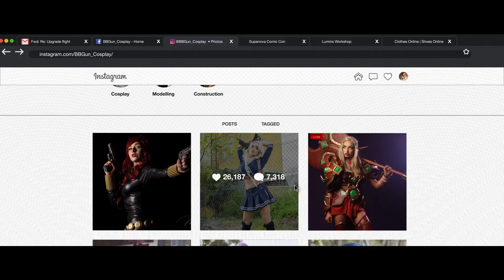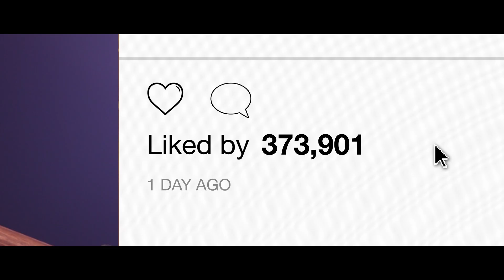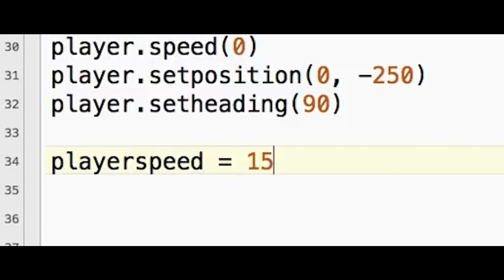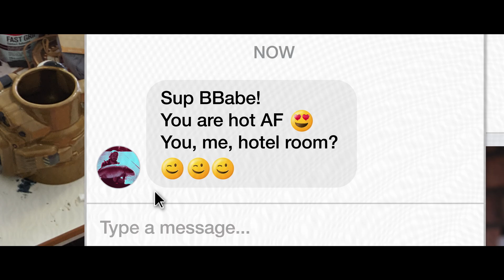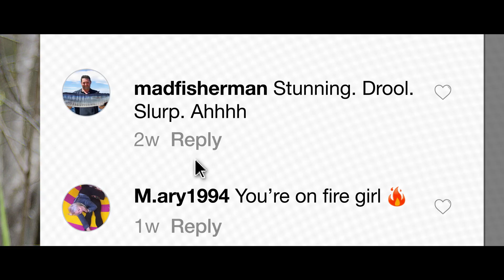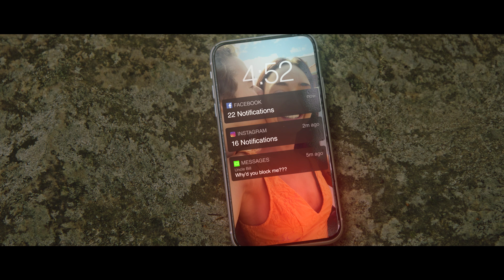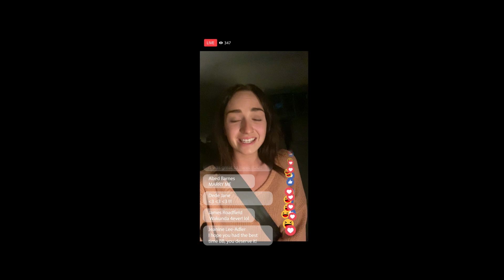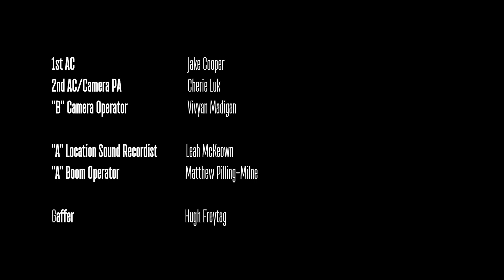Distance can become an issue without a long range sniper rifle - Love, Guns & Level Ups - Episode 5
One last weekend together before Bree flies home. Elliot has prepared snacks, made day-plans, booked dinner reservations and schemed some Tactical Espionage.

Love, Guns & Level Ups. When an International cosplayer and an introverted game developer connect online, they discover the challenges of a real-world relationship. An action rom-com about video games and modern dating.